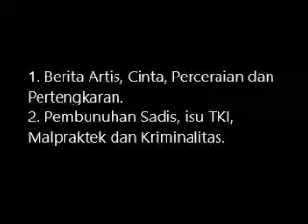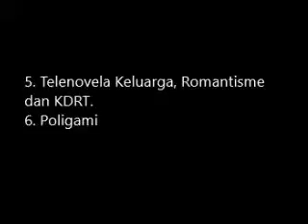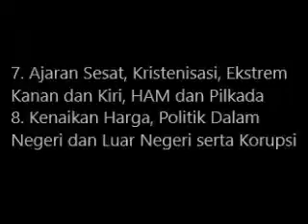[HEBOH] 10 Isu Nasional yang Selalu Berulang-ulang di Indonesia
Lihat isu-isu nasional di sini

1. Detik.com
2. Viva.co.id
3. Republika.co.id